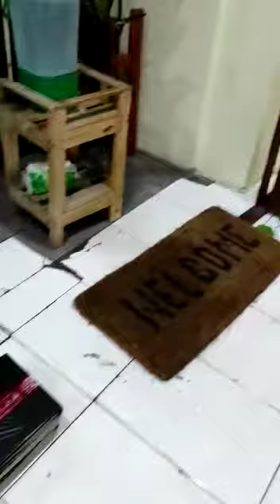Pengiriman paket orderan jam dinding polorio